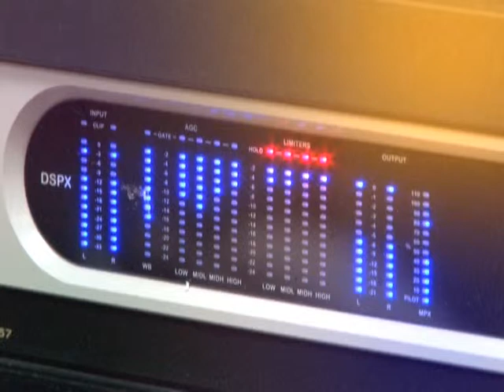Jutarnji program Bobar radija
Svakog radnog dana od 08:15h do 09:20h, samo na programu IN televizije, uključenje u Jutarnji program Bobar radija!